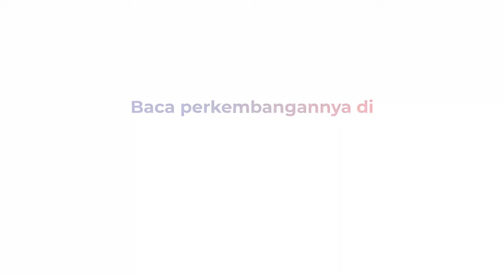3 Korban Hilang saat Kapal Terbakar di Muara Baru Ditemukan Tewas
Dua jenazah korban kebakaran kapal di Muara Baru, Jakut dibawa ke RS Polri. Dua jenazah yang tiba merupakan seorang teknisi pendingin kapal dan ABK. Kedua korban dievakuasi dari puing-puing kapal yang terbakar, Selasa (7/5).

Total ada tiga jenazah korban kebakaran yang yang berhasil dievakuasi. Ketiga korban kebakaran tersebut berinisial AMS, HAA dan KUR. Ketiganya tewas dalam musibah kebakaran dan terjebak di dalam kapal.